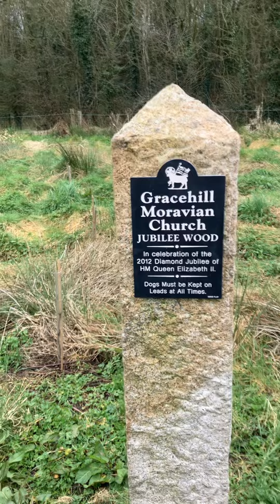JUBILEE WOOD GRACEHILL BALLYMENA The Church History Trail